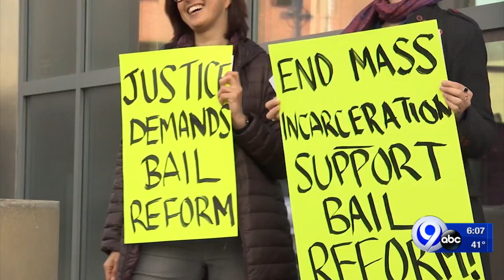Local officials call for changes to bail reform